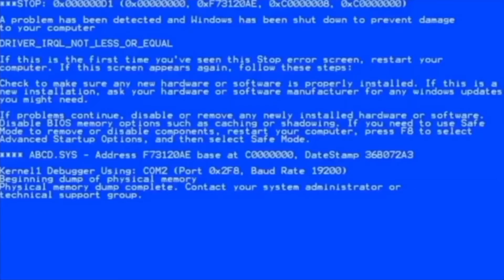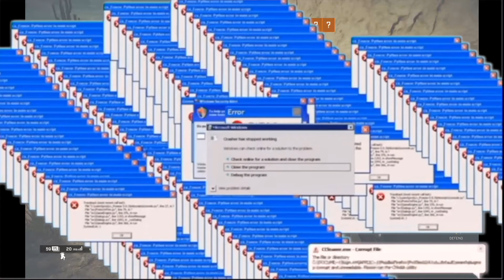Rainbow 6 siege epic showdown pt 3, the finale